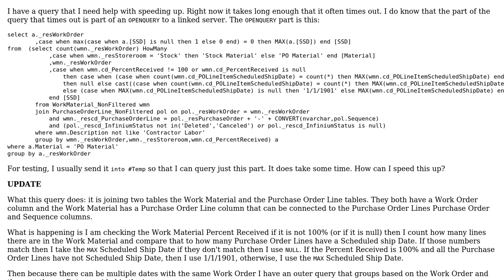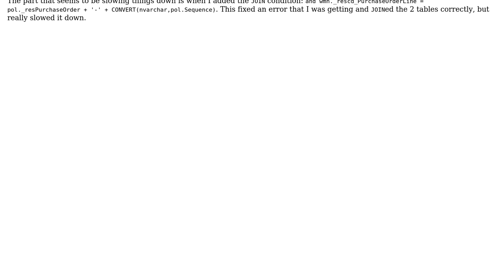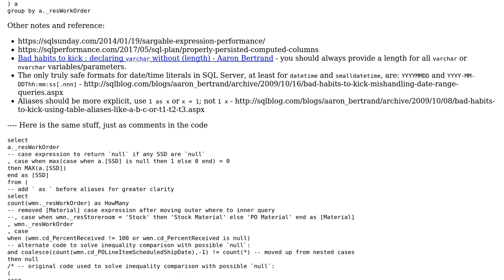Code Review: Speed up SQL query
With thanks & praise to God, and with thanks to the many people who have made this project possible! You are responsible for your own actions.